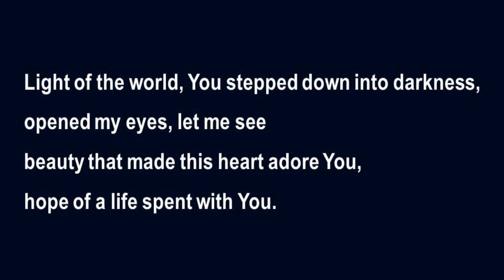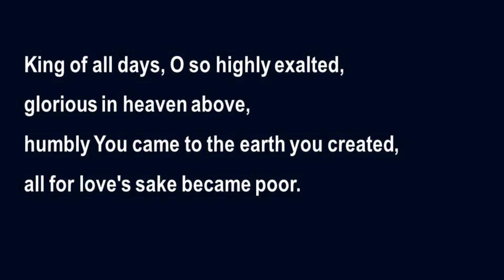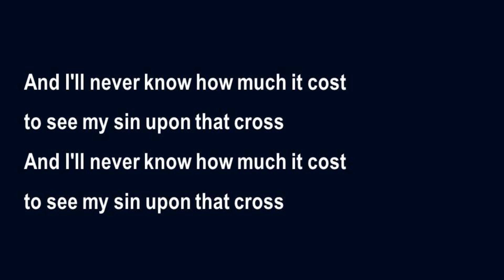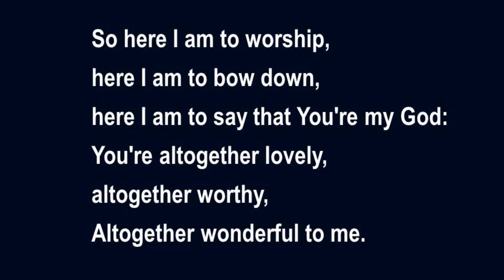Light of the World